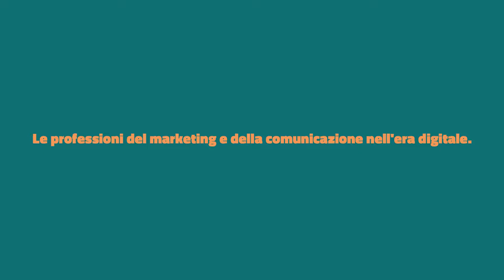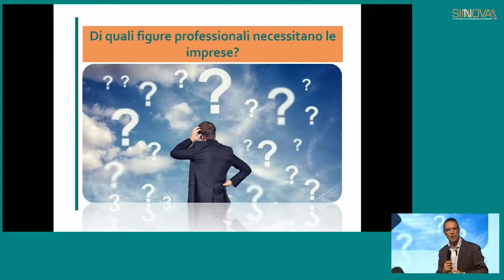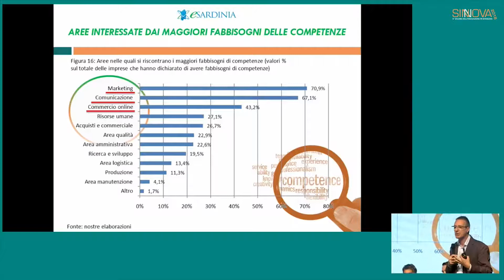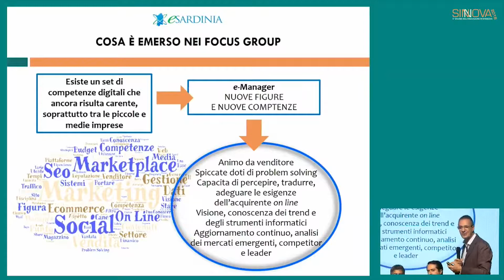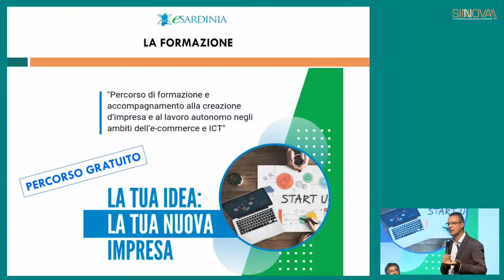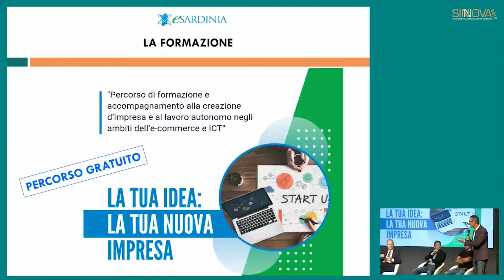SINNOVA 2018 - Le professioni del Marketing nell'era digitale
La conferenza dal titolo "Le professioni del Marketing nell'era digitale".

Intervengono:
Massimo Cugusi
Emiliano Farina
Alessandro Deplano
Giuseppe Melis
Coordina: Fabio Manca.

SINNOVA 2018 è stata la sesta edizione del Salone dell'innovazione in Sardegna. Si è svolta nella Manifattura Tabacchi a Cagliari l'11 e 12 ottobre 2018.